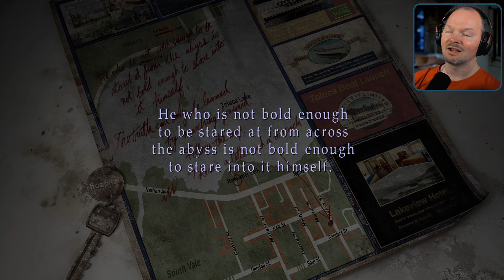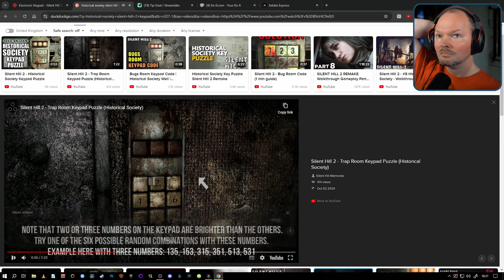Feeling the Wrath of Pyramid Head! - SILENT HILL 2: Enhanced Edition [05]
Pyramind Head doesn't take kindly to... well... anyone really, he just loves to cut them down!

✅ Use my EPIC Creator Code in the checkout when buying games from the EPIC store: ROCKHEAD